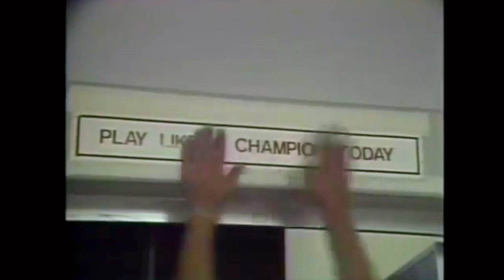1986 ORANGE BOWL highlights (Oklahoma's 6th national championship)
No. 3 Oklahoma defeated No. 1 Penn State 25 - 10 in the Orange Bowl game in Miami, Florida on Jan. 1 1986 to give the Sooners their sixth NCAA college football national championship.